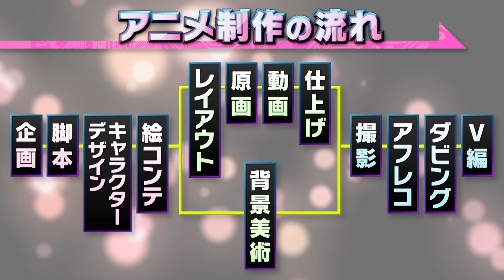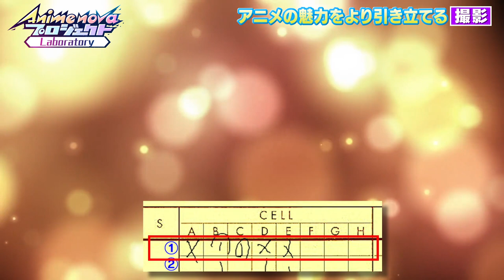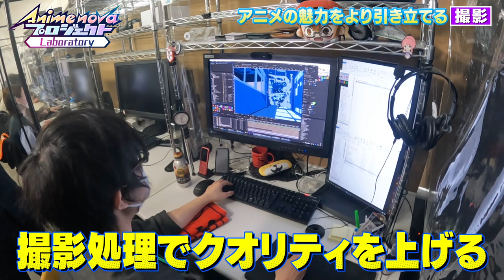【ノバラボ】#8「撮影」 キャラクターと背景が合体！？別々に作業をしていたものが一つの世界に！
「Anime nova プロジェクト Laboratory」（通称：ノバラボ）では、普段知る事のない、アニメに関わる人や制作工程をお届けします！
今回は、アニメ制作における「撮影」という作業工程に迫りました！
撮影監督として活躍されている高津純平さんからお話を伺いました！

■「Anime nova プロジェクト　U-20 アニメグランプリ」番組概要
【出演】 MC：カズレーザー（メイプル超合金）
　　　　アンバサダー：景井ひな
　　　　番組ナレーター：大塚明夫　日髙のり子
　　　　審査員：水島精二　安彦英二　岸本卓
　　　　参加者：「株式会社 原」原輝陽人　芝田洸太郎　天野瑛介
　　　　　　　　「がねシー道場」大金周平　藤元夢来　河合来実